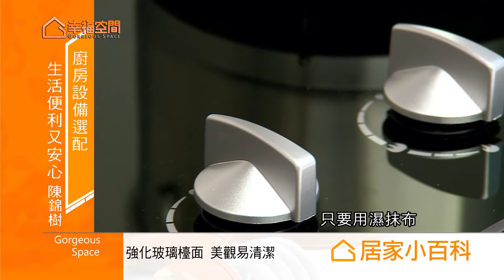[居家小百科]廚房設備選配 生活便利又安心【台灣林內】[HD]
好的瓦斯爐的選擇，在廚房設計其實是相當重要的一環，廚房屬於較悶熱的環境，怎麼樣的爐具設備，不僅安全又可以讓空間更流通呢？